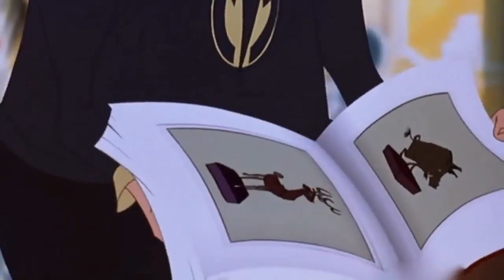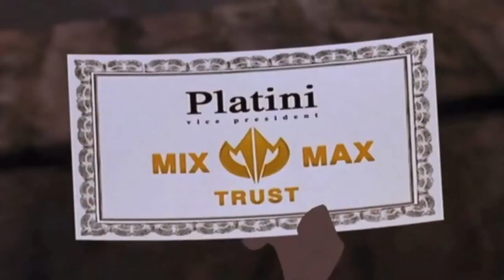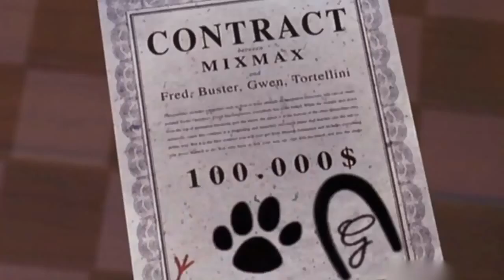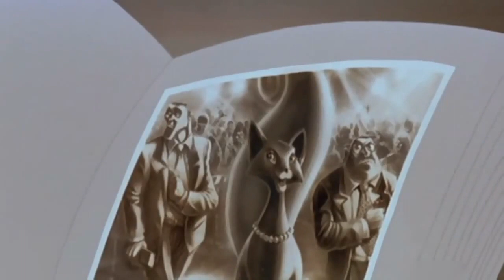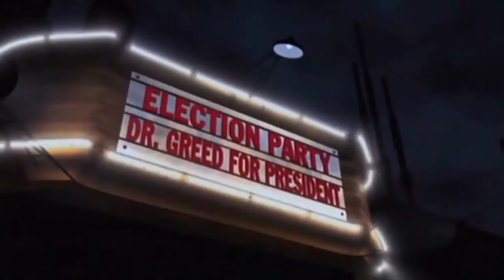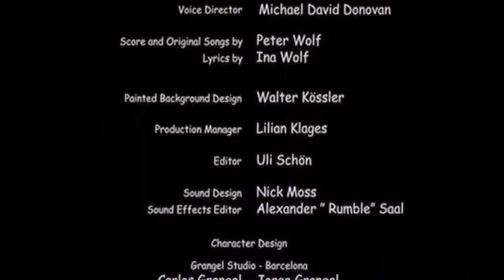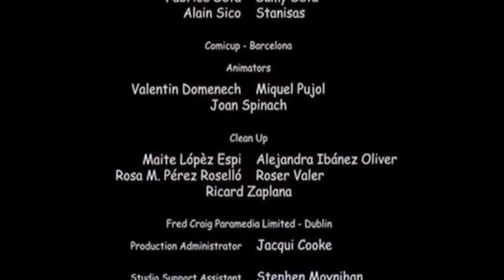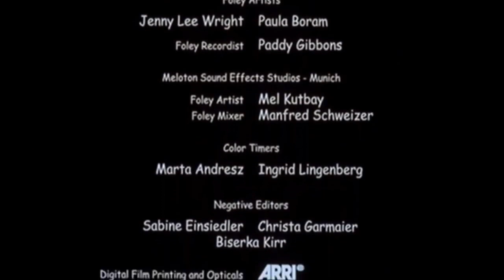The Fearless Four (1997)